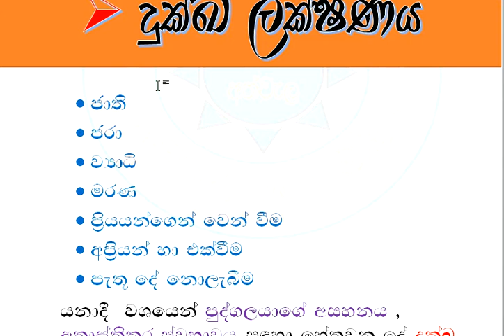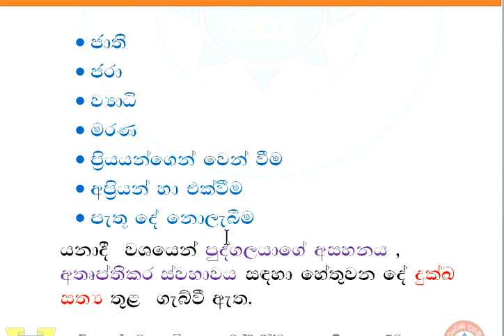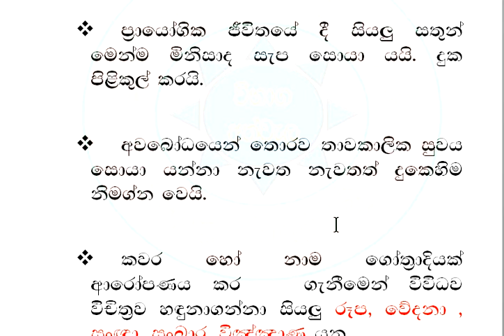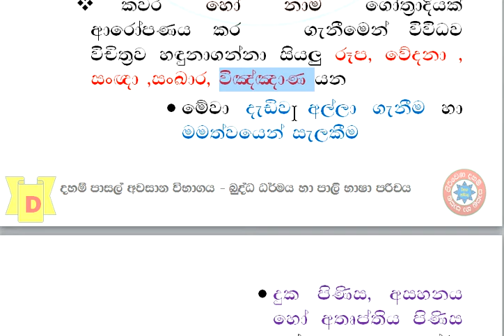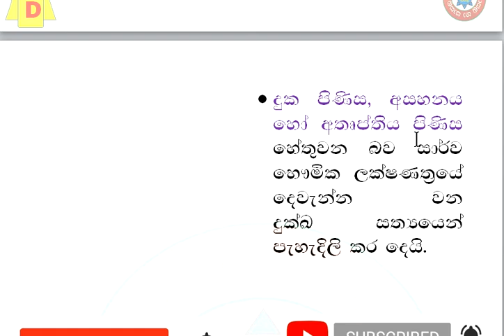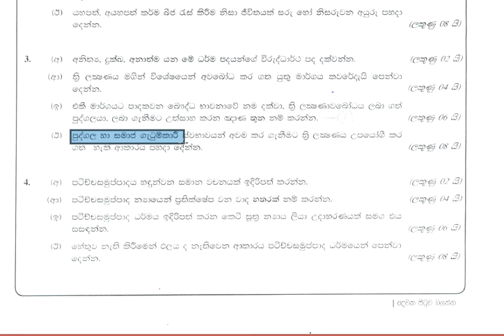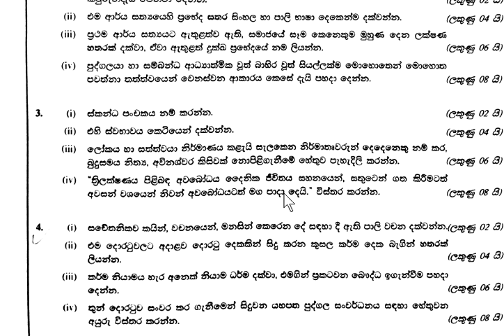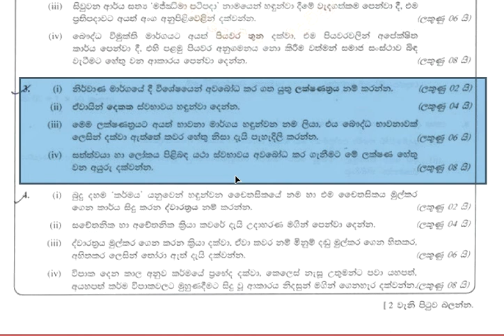බුද්ධ ධර්මය හා පාලි භාෂා පරිචය 03 - III